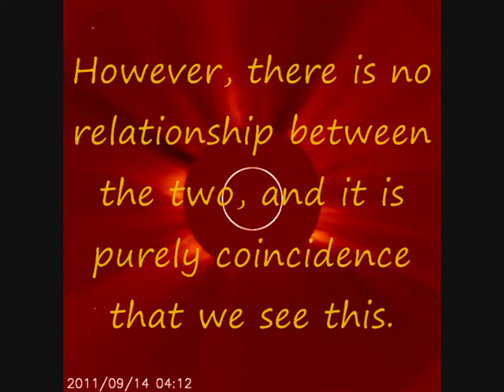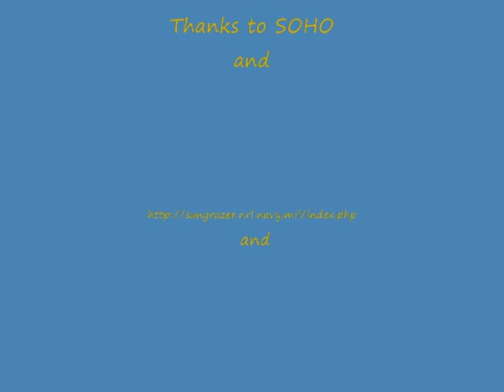Comet and CME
"...by its very nature, science questions prevailing ideas."